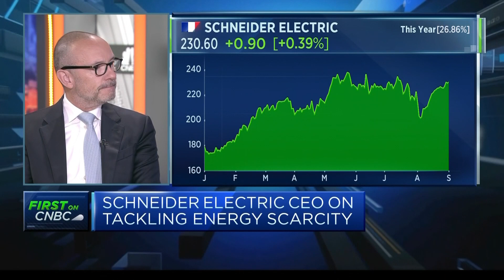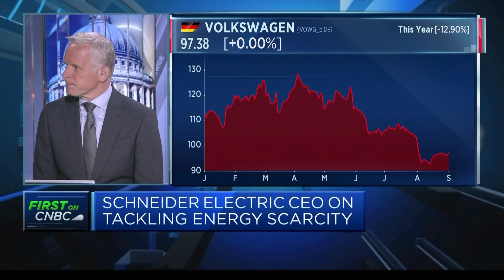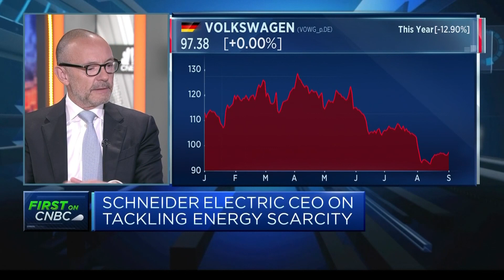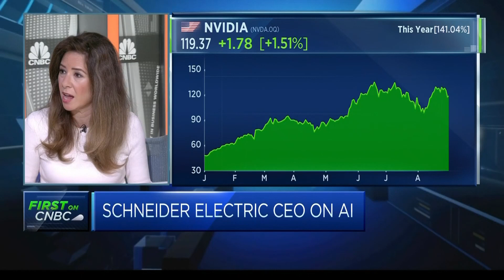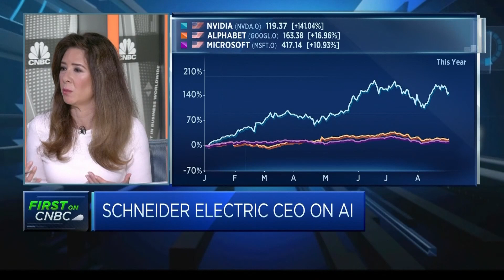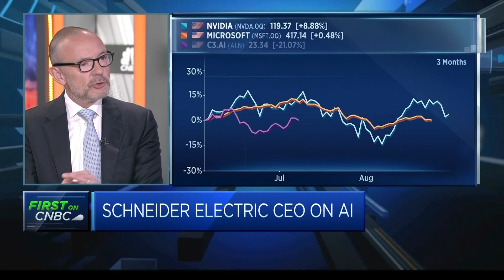It is ‘imperative’ to drive the energy transition forward: Schneider Electric CEO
Peter Herweck, CEO of Schneider Electric, discusses the state of play in the energy transition and the role that artificial intelligence can play in the shift away from fossil fuels.